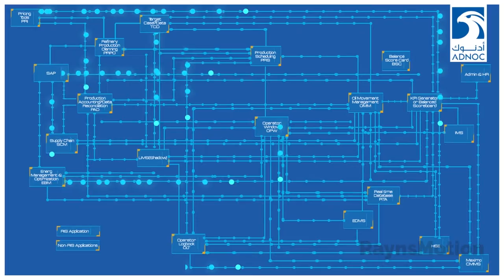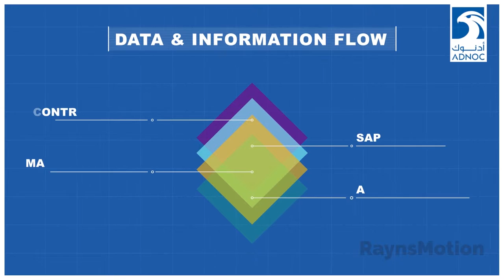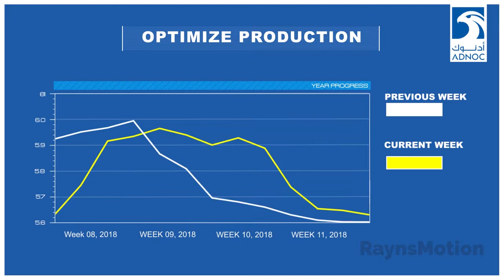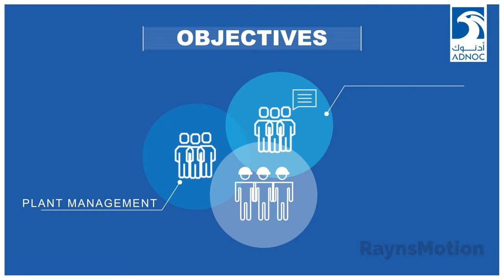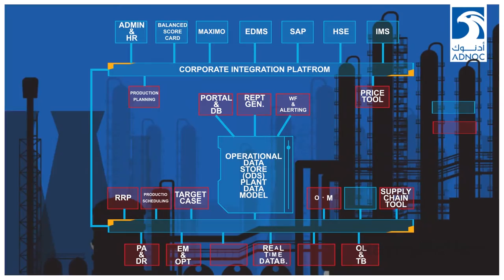Oil Refining! Explainer Video